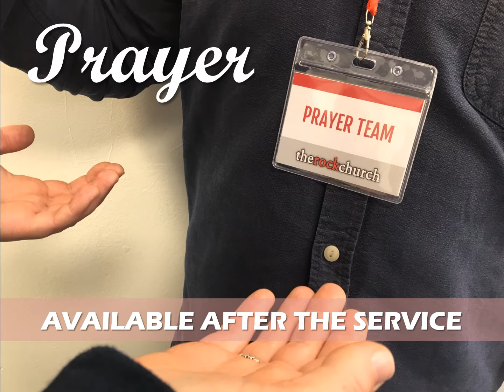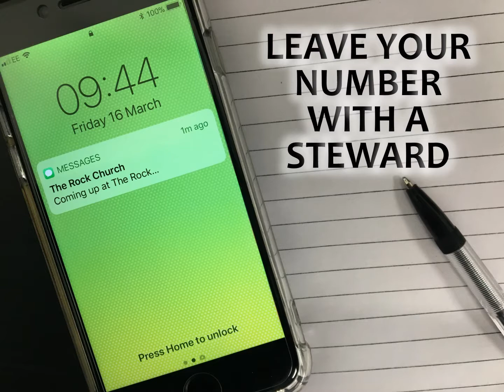3rd February 2019 Announcements